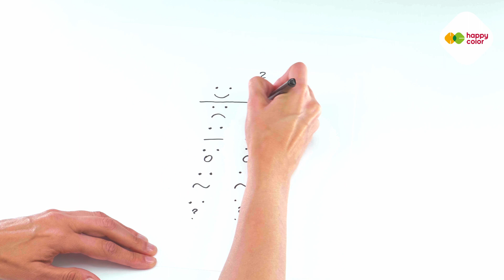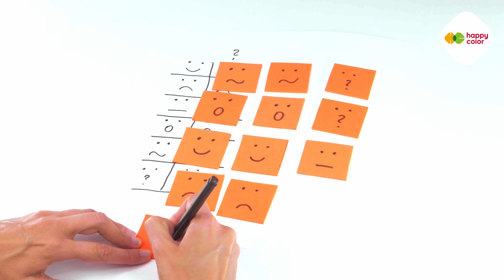Pomarańczowe emocje | Halloweenowa gra memory DIY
Pomarańczowy? Chwila, chwila... Z jakimi emocjami Ci się kojarzy ten kolor? - bo nam z halloweenowymi :-).

Ćwicz pamięć i sprawdź pomarańczowe emocje grając w Halloweenowe Memory.
Wystarczy tylko arkusz piankowy pociąć na kwadraty 5x5 cm, na każdym z nich umieścić jedną z 7 emocji x2 (bo potrzebujemy do pary) i super zabawa na Halloween gwarantowana!